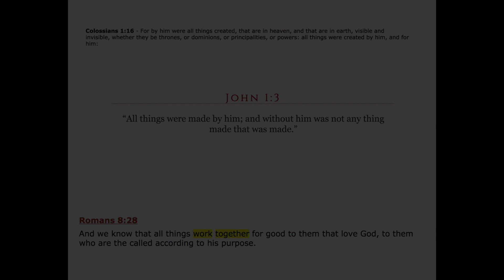Omnipotent- "all powerful", having ultimate power and influence